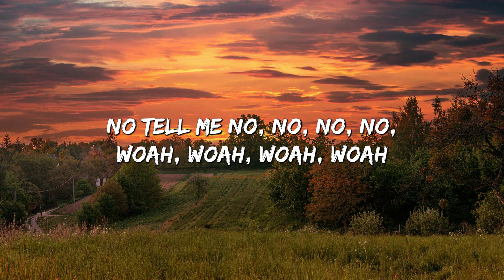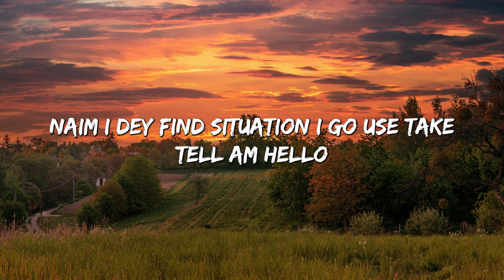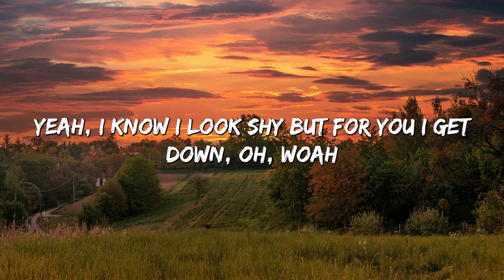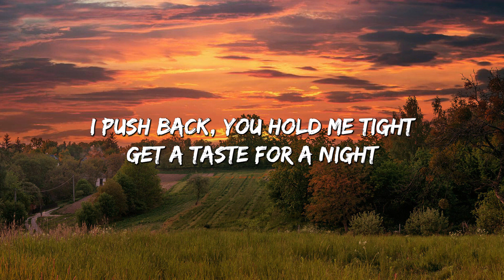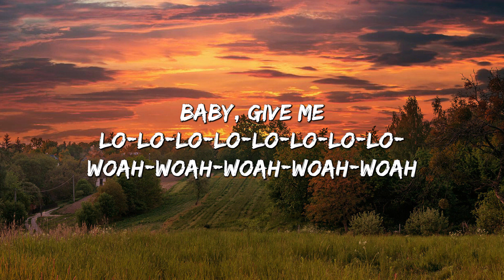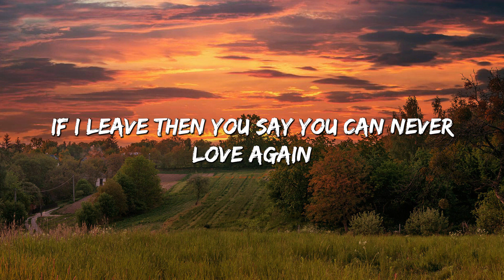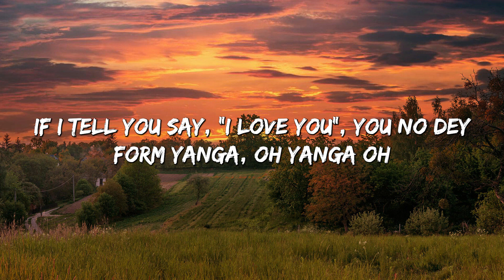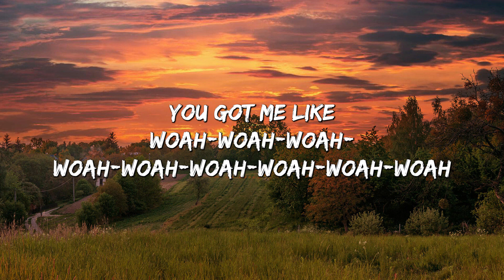Rema, Selena Gomez - Calm Down (Lyrics) || Another banger Baby, calm down, calm down